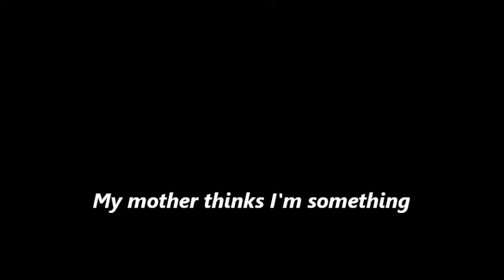Gatemouth Moore - My mother thinks I'm something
Blues